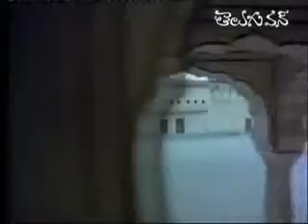Sirivennela Ee Gali Ee Nela